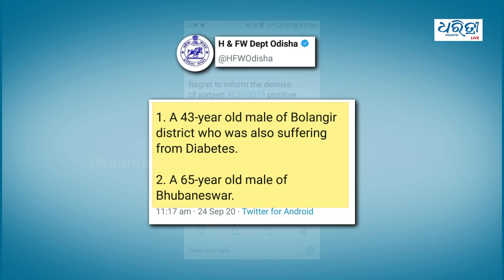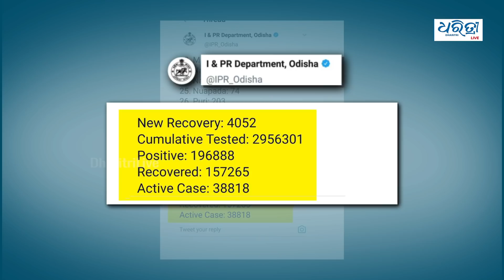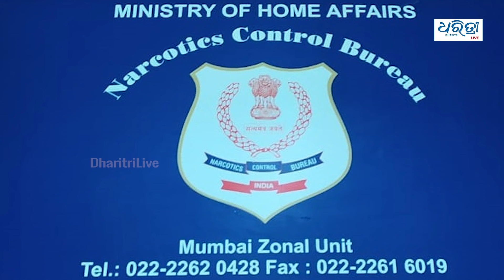Bulletin 24 September | ଆଜିର ମୁଖ୍ୟ ଖବର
ଆଜିର ମୁଖ୍ୟ ଖବର : ଗୁରୁବାର ,  ୨୪ ସେପ୍ଟେମ୍ବର ୨୦୨୦